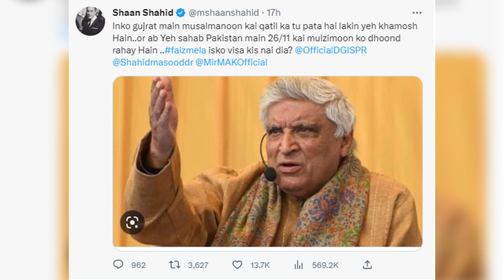Javed Akhtar made a controversial speech against Pakistan at Faiz Festival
Indian Poet Javed Akhtar participate in 'Faiz Festival' organized in Lahore. During his session he made a controversial speech against Pakistan.